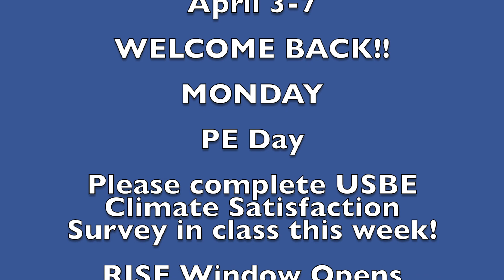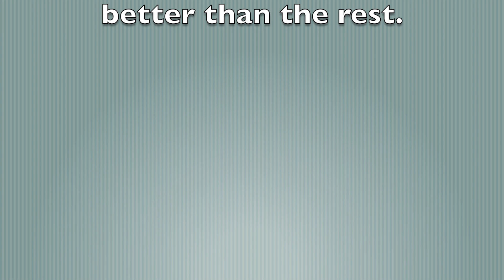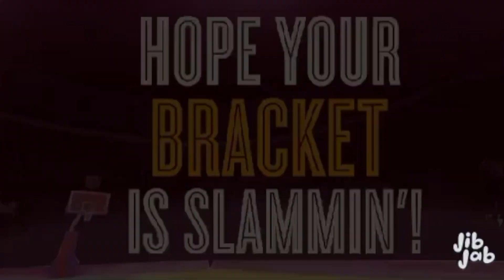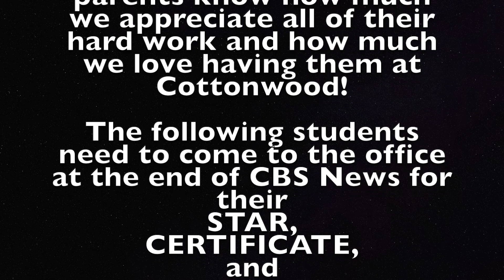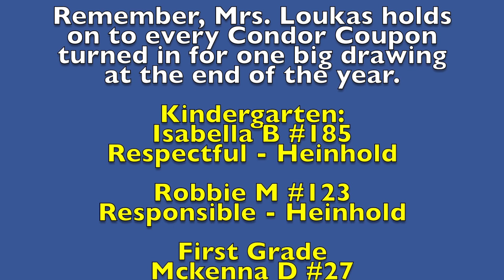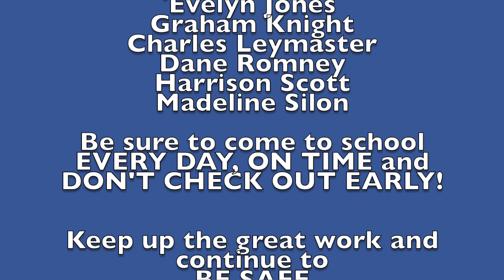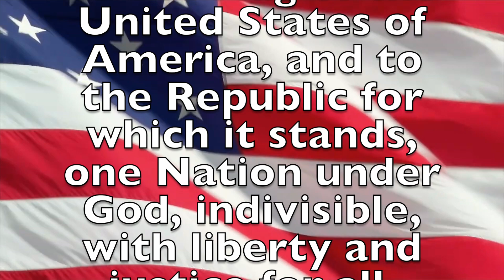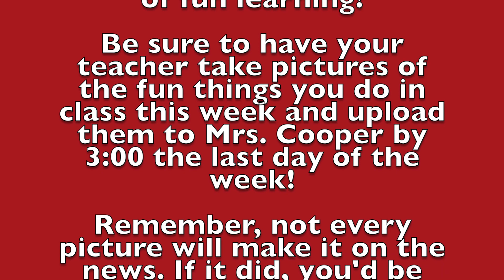CBS 22-23 Season 2 Episode 26 4-3-23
Cottonwood Elementary